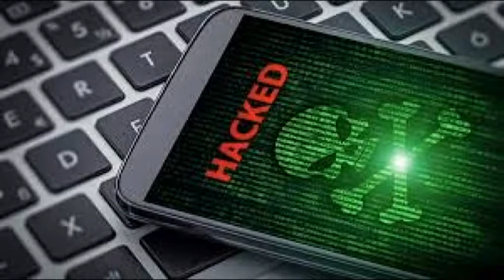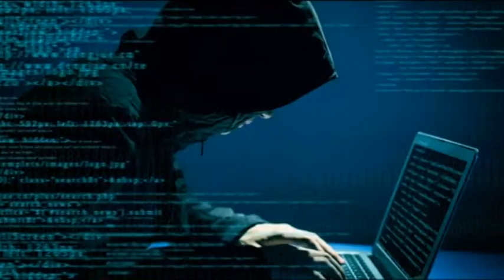Martín Mondino - Webmaster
Ciberataques y Hackeo - ¿Porqué hay cada vez más?